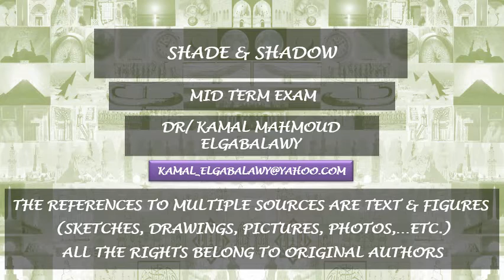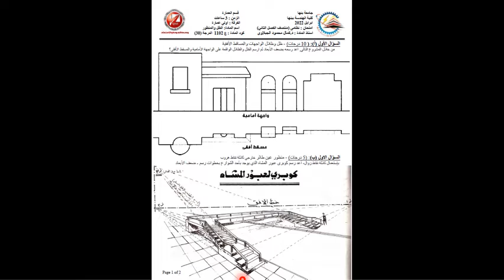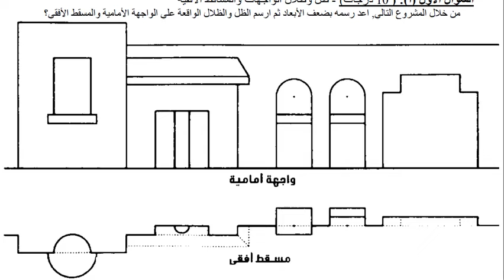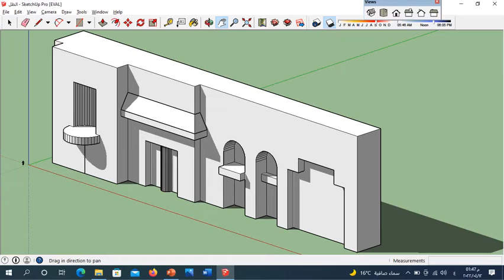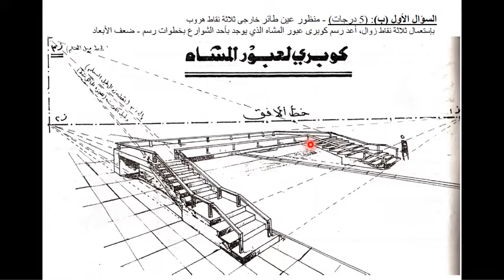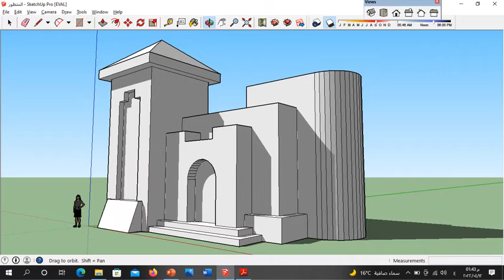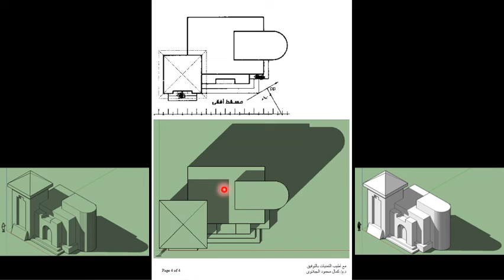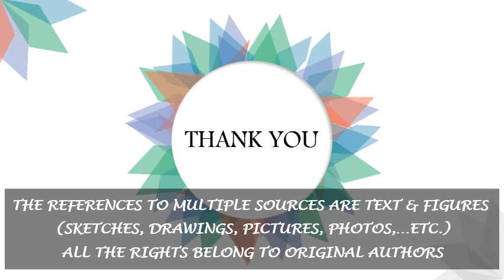نموذج إمتحان وحل الميدتيرم 2022 - مادة الظل والمنظور قسم عمارة كلية الهندسة ببنها, د/كمال الجبلاوى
نموذج إمتحان وحل الميدتيرم- مادة الظل والمنظور قسم عمارة كلية الهندسة ببنها,
أتمنى من الله عز وجل أن يكون علم ينتفع به إلى يوم القيامة,د/كمال الجبلاوى
M T Exam 2022 Shade & Shadow
(Perspective - Shade & Shadow)